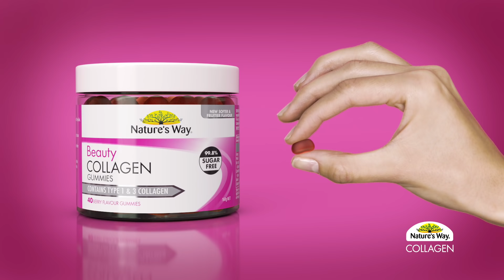NEW Nature's Way Beauty That Bounces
Nature's Way Beauty Collagen range that helps your beauty bounce back!

Introducing the NEW Nature's Way Collagen Plus Tablets 60s and Nature's Way Beauty Collagen Gummies 40s fortified with Verisol® Type 1 & 3 collagen hydrolysate that is clinically proven to boost collagen levels and increase skin elasticity by 7 times!

Look forward to graceful ageing when you have the support of Nature's Way.